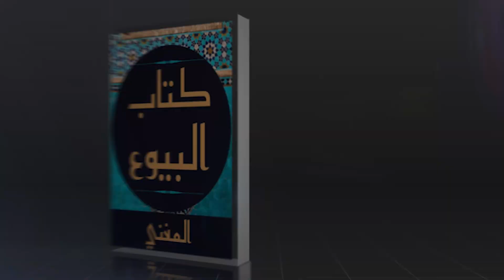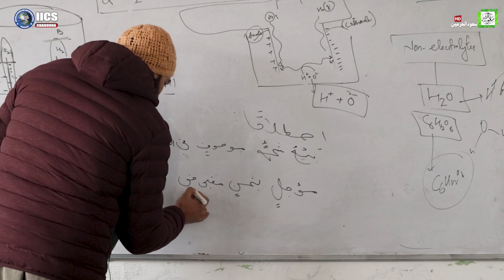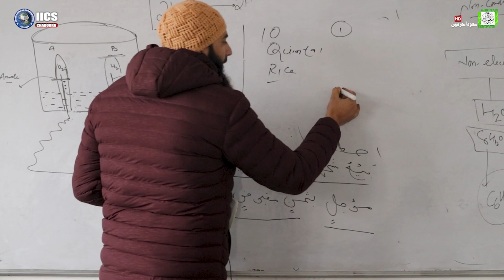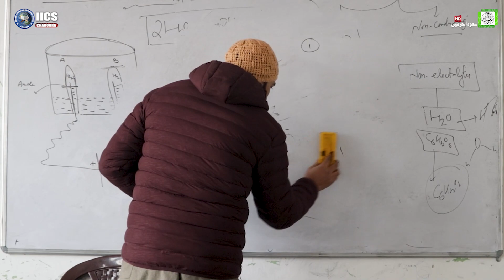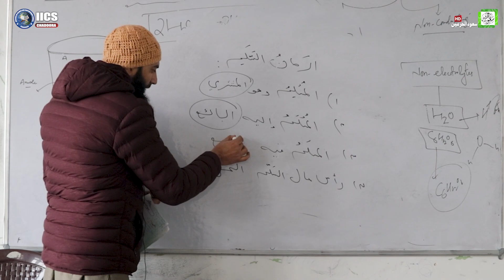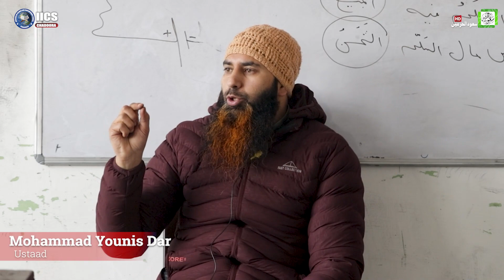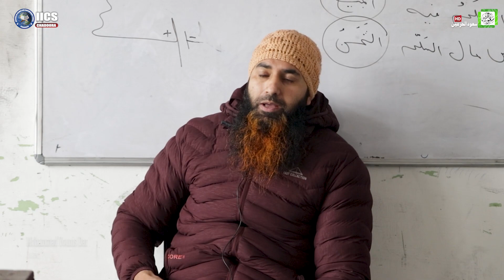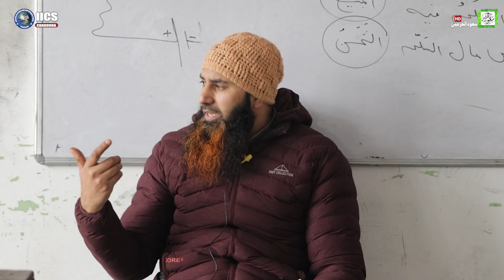Dars No 11 Fiqh ul Buyoo The book of sales and purchases: Mohd Younis Dar